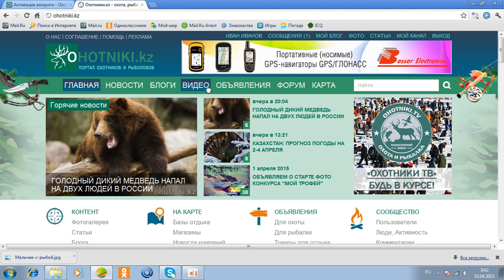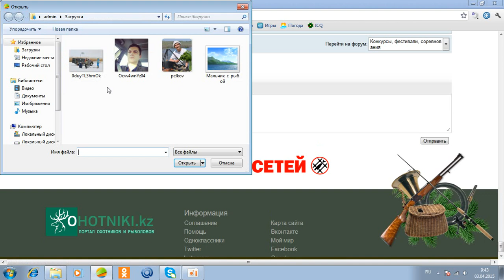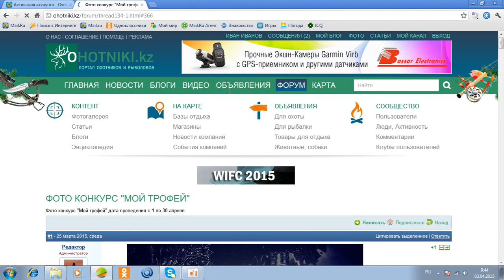Как принять участие в конкурсе - Фото конкурс "Мой трофей" дата проведения с 1 по 30 апреля.